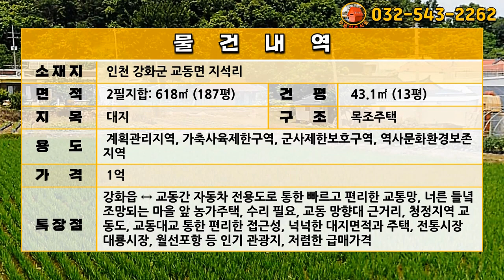[급매물728] 넓은 대지에 헐값 농가주택, 최저가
주소: 인천 강화군 교동면 지석리
대지: 448㎡ (135.5평)
대지: 170㎡ (51.4평)
합: 618㎡ (187평)
계획관리지역, 가축사육제한구역, 군사제한보호구역, 역사문화환경보존지역

매가: 1억

강화읍 ↔ 교동간 자동차 전용도로 통한 빠르고 편리한 교통망, 너른 들녘 조망되는 마을 앞 농가주택, 수리 필요, 교동 망향대 근거리, 청정지역 교동도, 교동대교 통한 편리한 접근성, 넉넉한 대지면적과 주택, 전통시장 대룡시장, 월선포항 등 인기 관광지, 저렴한 급매가격